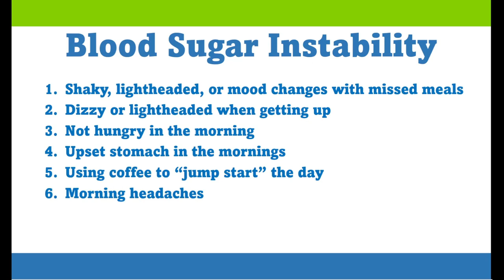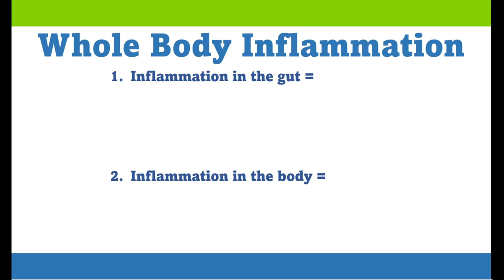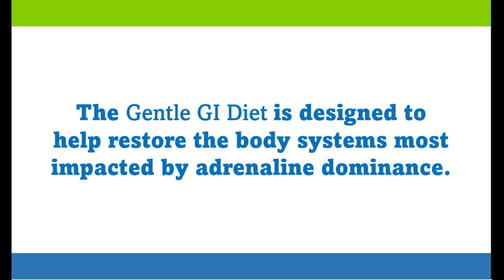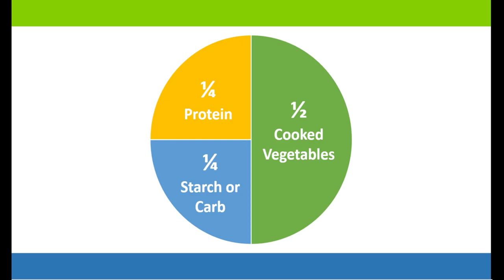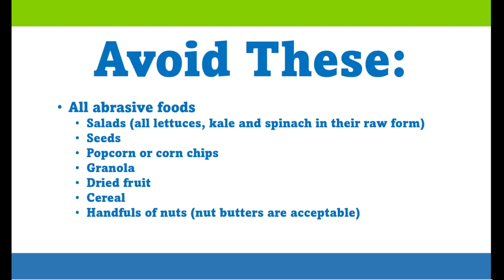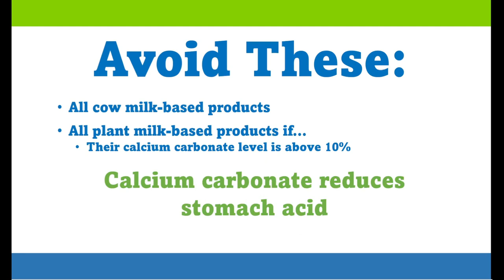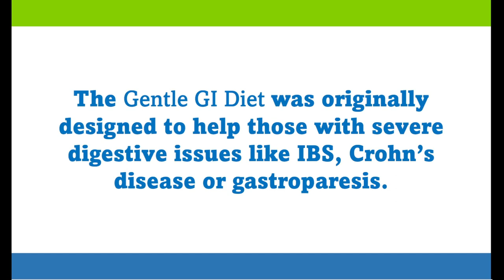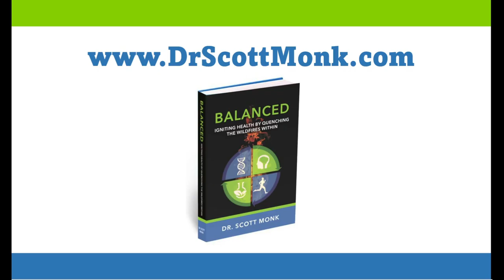Anxiety Hacks Part 2, Refuel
Use the Gentle GI Diet to manage blood sugar issues and calm gut inflammation. Protein and soft foods are the key. No salads, nuts, popcorn, seeds or granola. And no alkalizing foods or waters!